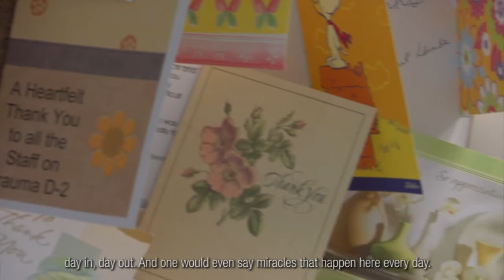Phil Murray - Chair of the Board, The Ottawa Hospital